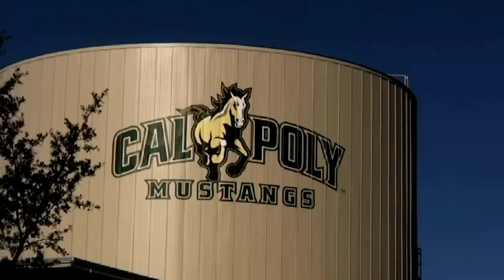2012 Cal Poly Football Season Highlights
Highlights of Cal Poly's 2012 football season, including a Big Sky Conference title and NCAA Football Championship Subdivision playoff berth.